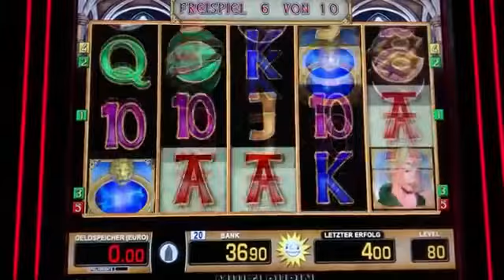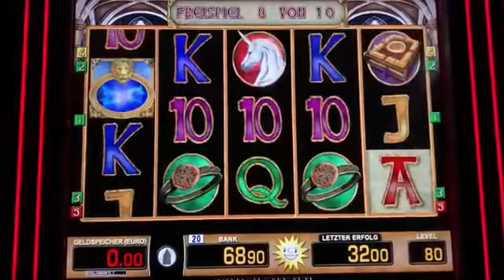Dragons Treasure vs Magic Mirror Deluxe2🔝 Freispiele Ohne Ende! Kneipen Spielautomat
Hallo zusammen.

2 beliebte Spiele mit Freispielen.

Welches Spiel ist das bessere?

Dragons Treasure oder Magic Mirror?

Beides zeigen euch nonstop Freispiele.

Bitte bedenkt das in meinen Videos hauptsächlich nur Vorproduzierte Freispiele oder Gewinne gezeigt werden.

Meine Videos dienen allein NUR zu Unterhaltung und das Feeling! Und sollen euch nicht zum Spielen animieren!

ACHTUNG!
Glücksspiel ab18 Jahren! 🔞